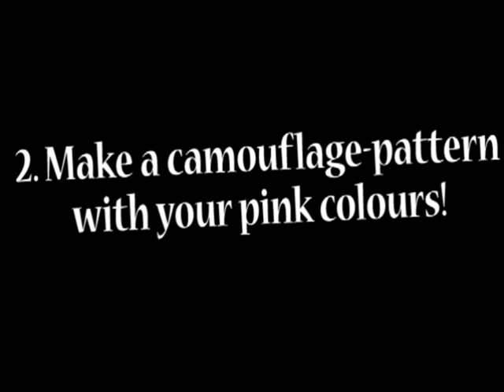How to make Pink Camouflage Nails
In this tutorial I show you how to make a pink camouflege pattern on your nails. It's realy easy, and ofcourse you can do it with any colours you want! ;)